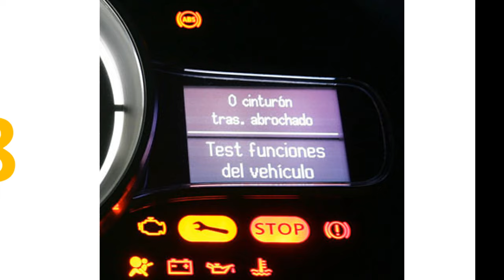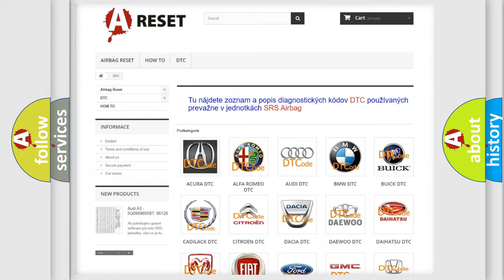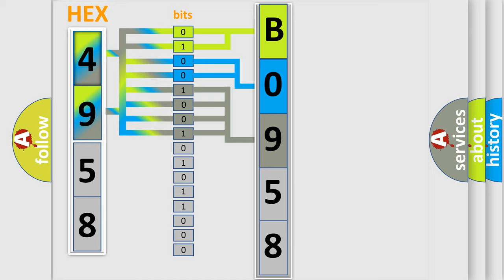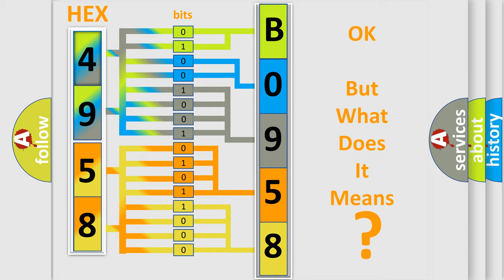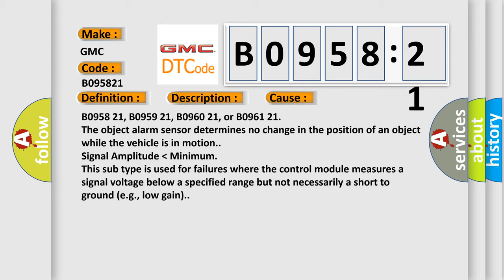DTC GMC B0958-21 Short Explanation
Contents:
0:21 Basic DTC analysis according to OBD2 protocol standard.
1:48 Insight into programming
2:58 A diagnostically understandable description of the Diagnostic Trouble Code
3:05 Basic error definition

Make:
GMC
Code:
B0958 21
Definition:
Parking Aid Rear Sensor 1 Circuit Incorrect Period
Description:
Cause:
B0958 21, B0959 21, B0960 21, or B0961 21
The object alarm sensor determines no change in the position of an object while the vehicle is in motion.